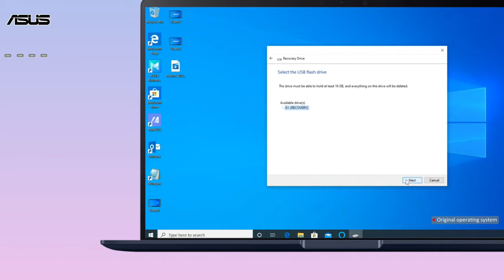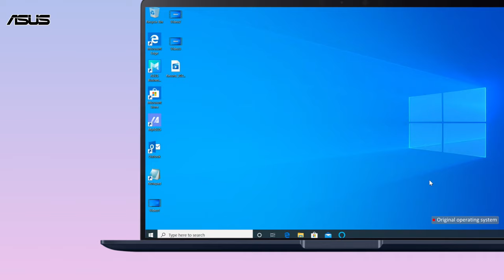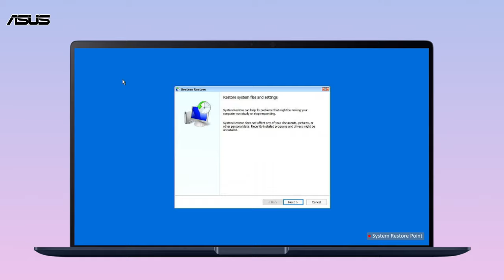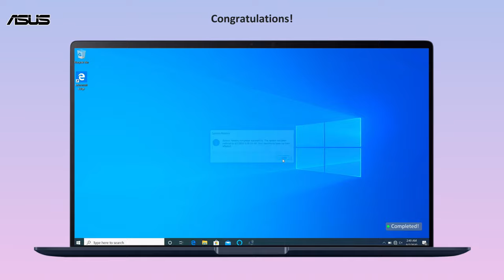How to Create and Use Windows Recovery Drive? | ASUS SUPPORT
You can use the recovery drive to enter Windows Recovery Environment (WinRE), which helps you to recover Windows or restore from a system restore point.
If you're having problems with your laptop, the following FAQ can help you decide which recovery option to use.

Timeline
00:00 Introduction
00:19 Create a Recovery Drive
02:05 Use a System Restore Point